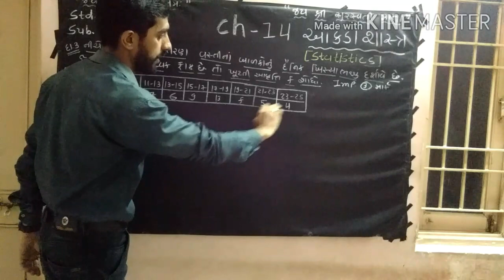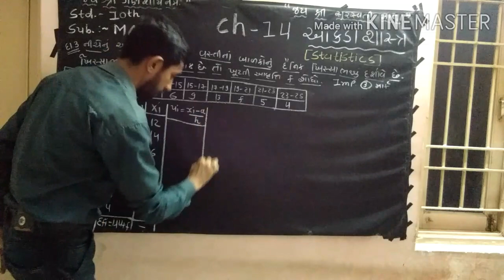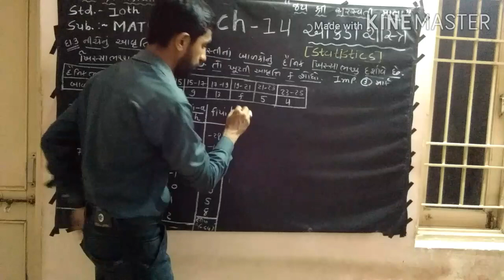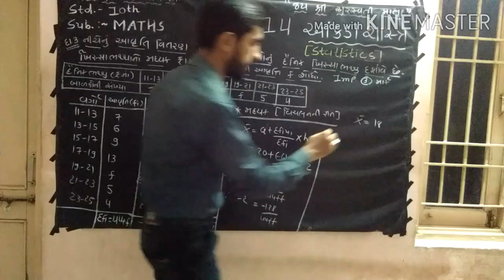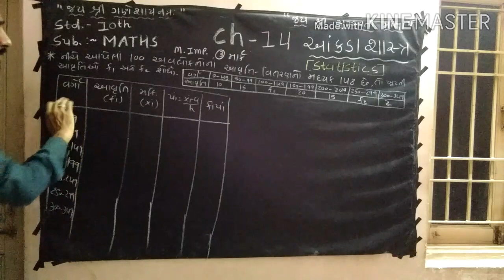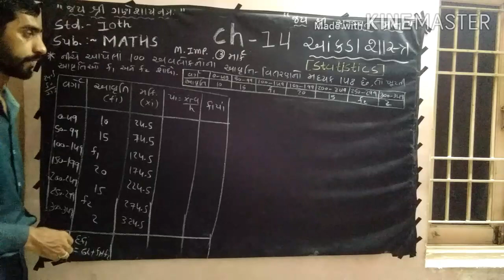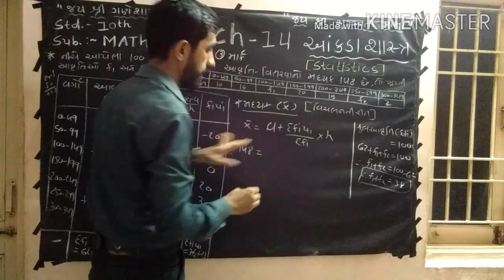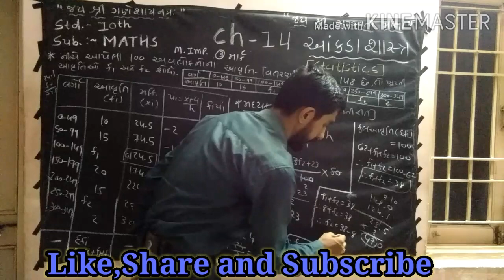Std.10th Maths Ch.14 આંકડાશાસ્ત્ર સ્વાધ્યાય 14.1 દા-3 ,મધ્યક પરથી ખૂટતી આવૃતિ શોધવાના દાખલા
Std.10th Maths Ch.14 આંકડાશાસ્ત્ર સ્વાધ્યાય 14.1 દા-3 ,મધ્યક પરથી ખૂટતી આવૃતિ શોધવાના દાખલા👉 Arjun Sir Rasputra (from Rasputra Classes)
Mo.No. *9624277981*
👉ધો.10ના વિદ્યાર્થીઓ માટે ખાસ આ ટેસ્ટ છે
👉 Sub:- Ch.14 આંકડાશાસ્ત્ર(M.C.Q.)
👉કોઈ પણ શાળાના વિદ્યાર્થીઓ આ ટેસ્ટ આપી શકે છે
👉આ માટે ક્લિક કરો.
👉ત્યારબાદ Student log in પર તમારુ નામ લખી Log in કરો અેટલે ટેસ્ટ શરૂ થઈ જશે.